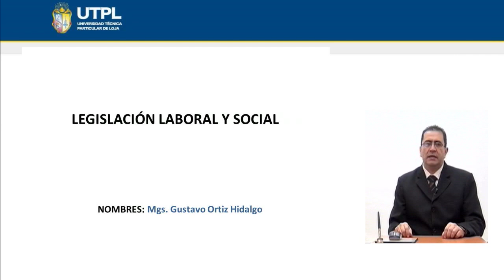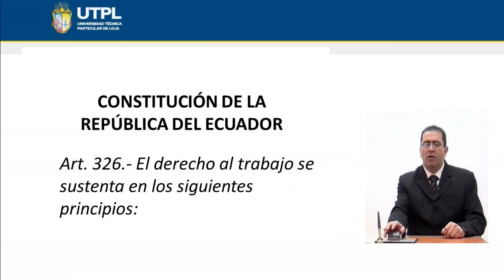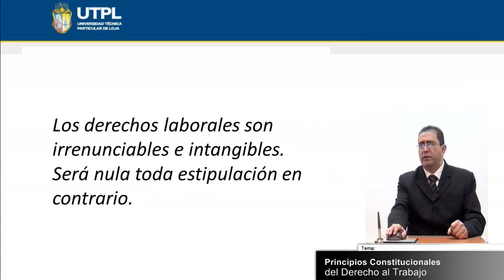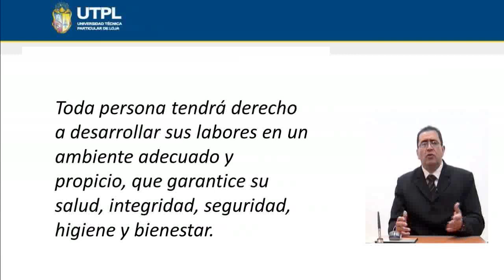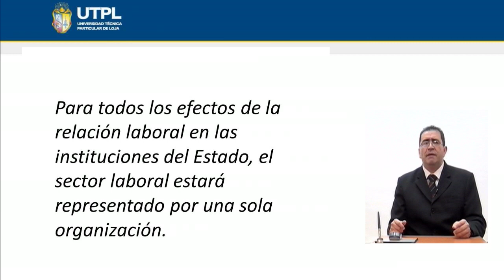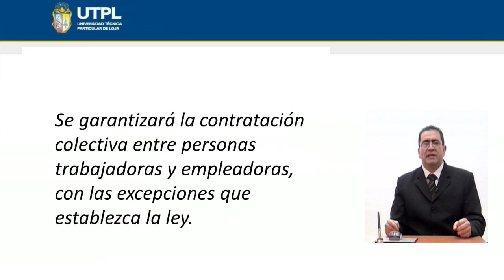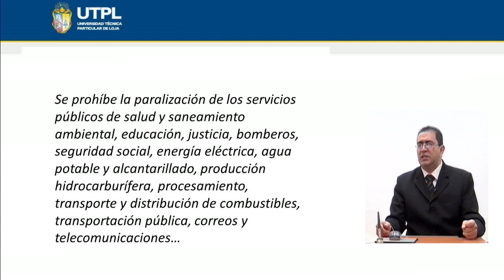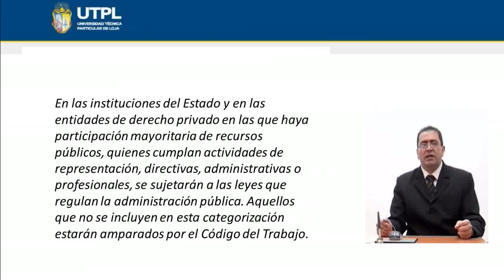UTPL PRINCIPIOS CONSTITUCIONALES DEL DERECHO AL TRABAJO [(ÁR. ADMI.)(LEGIS. LABORAL Y SOCIAL)]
Área Administrativa
Legislación Laboral y Social
Tema: Principios constitucionales del derecho al trabajo
Ponente: Mgs. Gustavo Ortiz